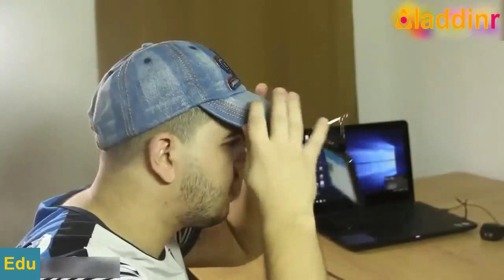5 tips extremely cute life you've never seen before